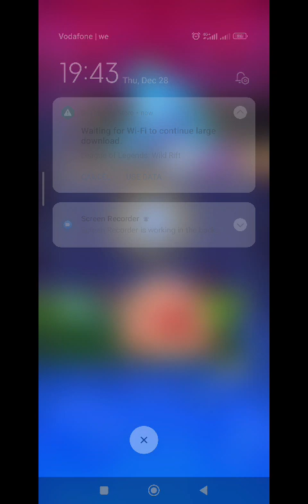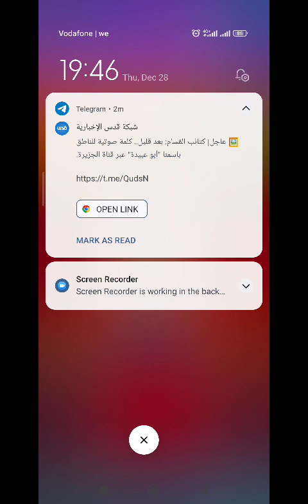Mirror Event | Clash Royale #11